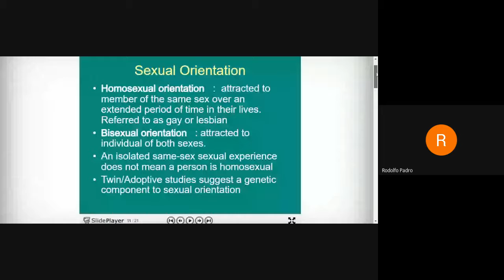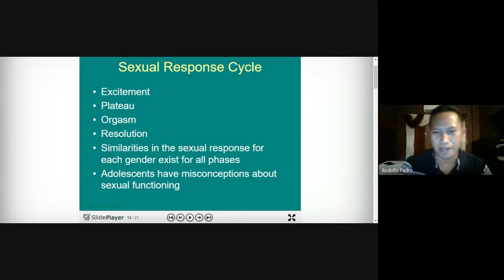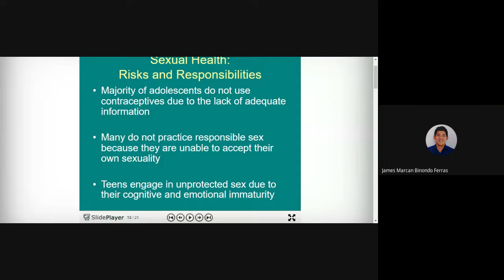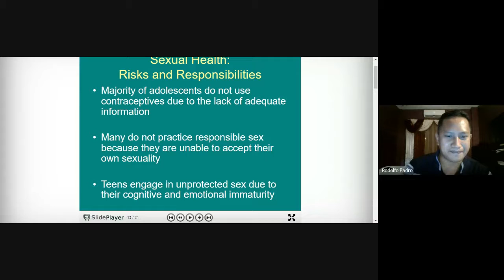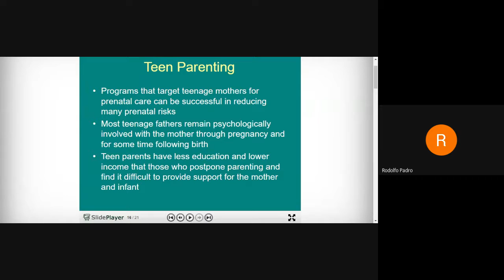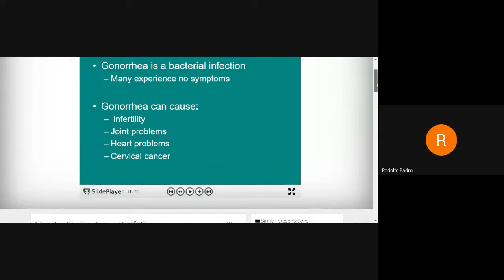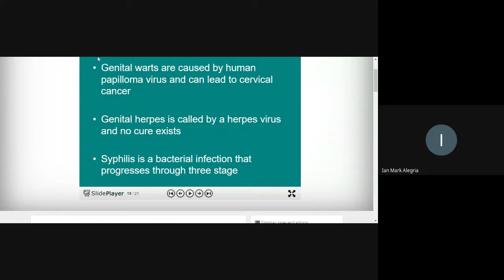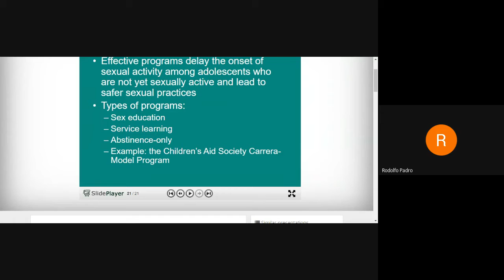Sexual Self Part 2 (Midpart 11-21)